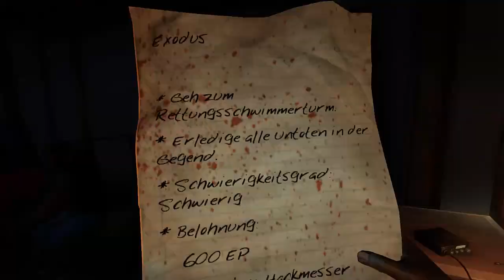Let´s Play Together Dead Island [720p] #002 Auf zur Küstenwache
Ein Neuer tag, aber eine neue Location :D